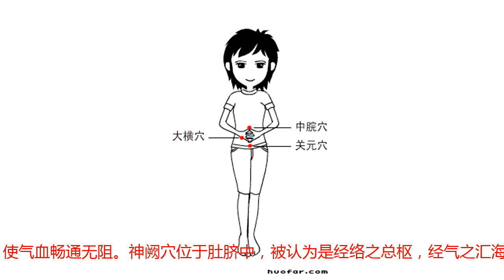6个实用小方法，教你观嘴唇、知健康，您健康吗？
如果说眼睛是心灵的窗口，那么嘴唇可以看作是健康的窗口。嘴唇的颜色、光泽、质地无一不反映人体的健康状况。正常健康的嘴唇一般肤色红润而有光泽，干湿适度而有弹性。一旦身体有问题，嘴唇就会出现改变。比如，唇白主虚寒，唇黄为湿热，唇红主实热，唇紫主血瘀，唇黑痰湿为患……所以清早起床，不妨照照镜子，仔细看一下自己的嘴唇，看是否有下面的情况。1、嘴唇颜色淡白，需要补益气血嘴唇淡白的人，说明你气血虚寒，体内气血相对匮乏，又加上寒主凝滞，使气血不能充分滋养到嘴唇。 这主要是脾虚或失血过多引起的。《黄帝内经素问·五脏生成篇》：「脾之合肉也，其荣唇也。」而脾又是气血生化之源，如果脾的功能虚弱，生成的气血不足，嘴唇就会显示出气血亏虚的模样。有这样嘴唇的人，还经常感觉乏力、困倦、头晕，容易生病，生病后康复慢。解决方案：嘴唇淡白的人，最宜补益脾胃的气血，建议多吃充满能量的根茎或种子类食物，如山药、薏米、小米、莲子、地瓜、土豆、芡实、白扁豆等。此外还可以常食用香菇、茯苓、银耳、菊花、桑椹、枸杞子、决明子、金针菇等以扶助人体正气，建立人体的防御屏障，抵御外邪对脾胃的侵袭。2、 嘴唇颜色发黄，需要消食导滞嘴唇颜色发黄，